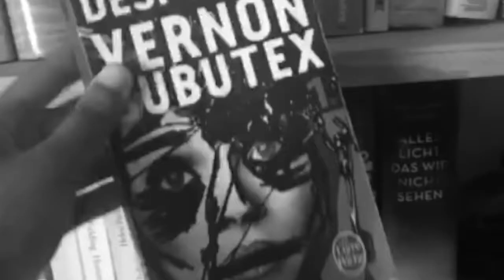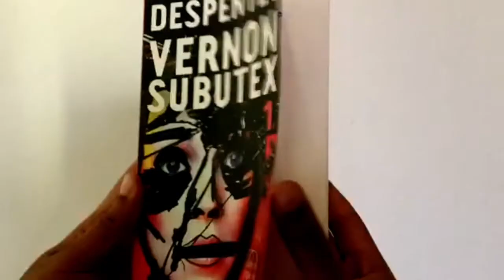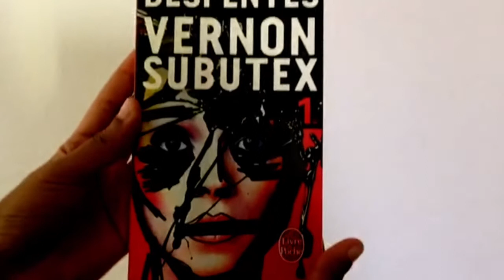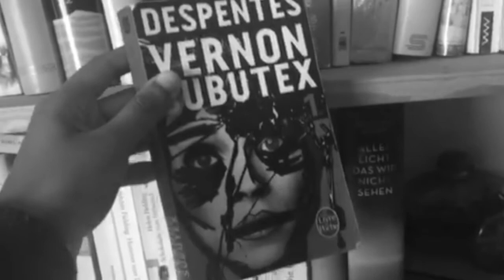Critique Virginie Despentes - Vernon Subutex (groupe A)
Critique Virginie Despentes - Vernon Subutex